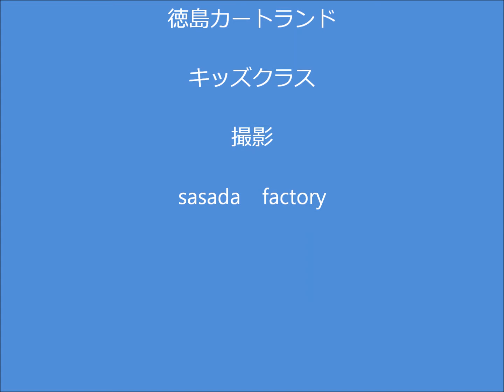2015年8月2日徳島ミニバイクレースキッズクラス予選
キッズクラス予選です